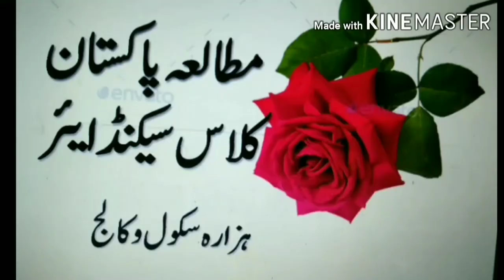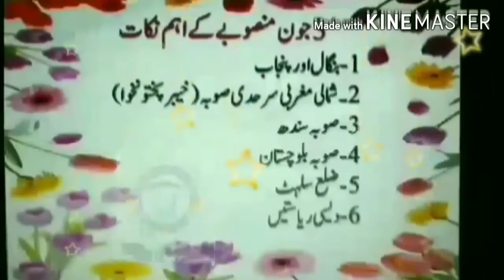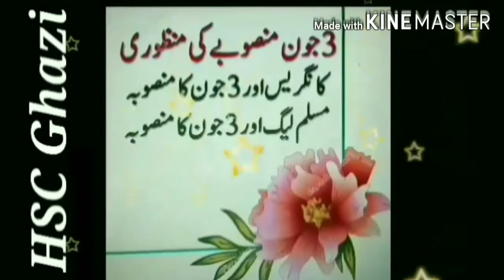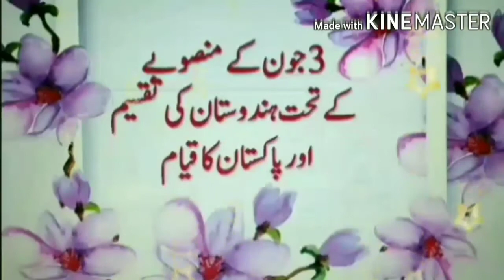کلاس سیکنڈ ائیر سبق نمبر 1 تین جون کا منصوبہ